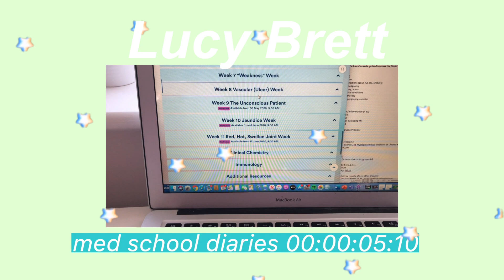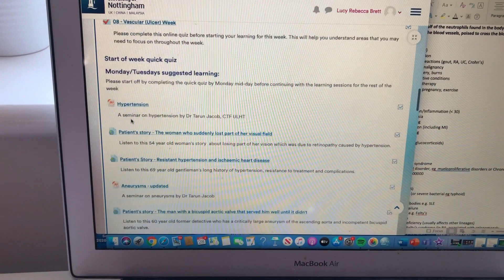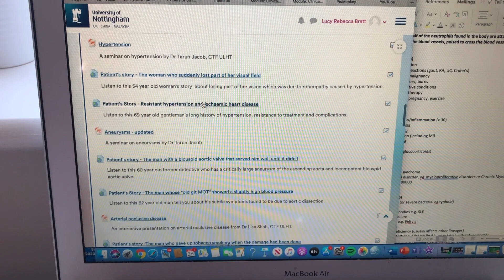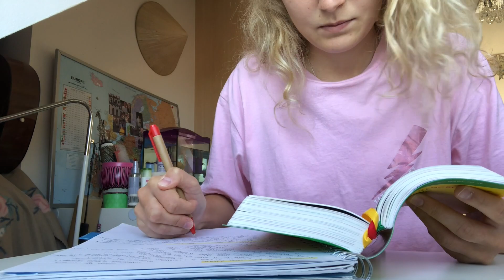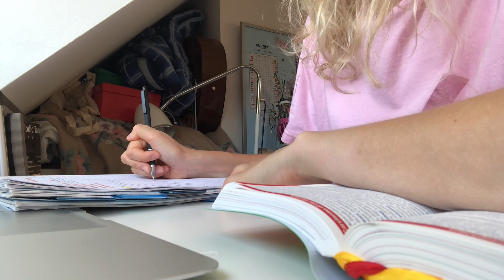realistic study day in my life / uk online university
Here's another day in my life at online medical school (uni of nottingham)! This is a very realistic one which sums up an average day for me in uk lockdown and proves I'm not just a studying machine haha!